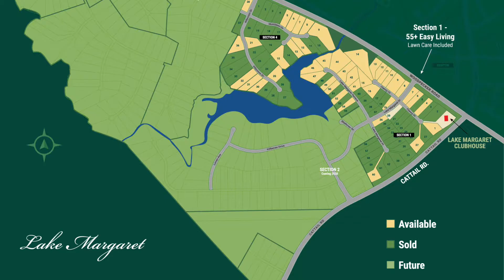Highlands Slideshow 2020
The Highlands Community slideshow 2020